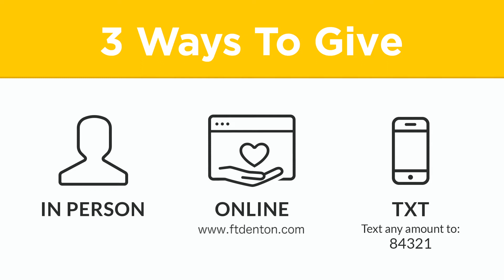"Filled With The Holy Ghost" 5-23-2021 PM Pastor Randy Snow Faith Tabernacle Denton Texas